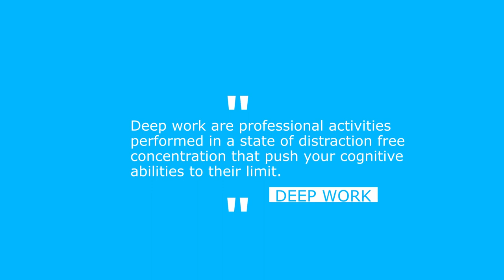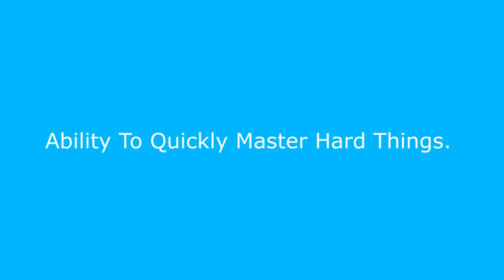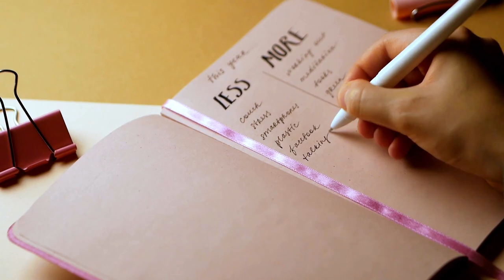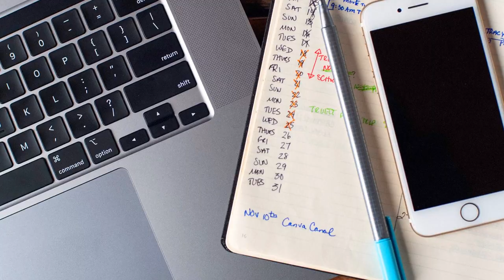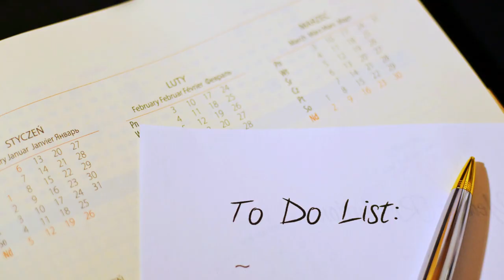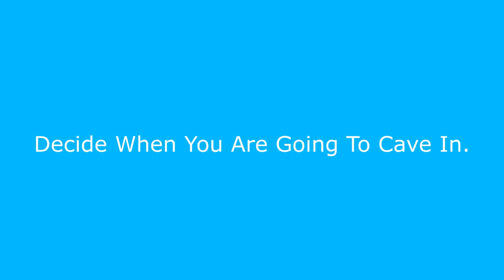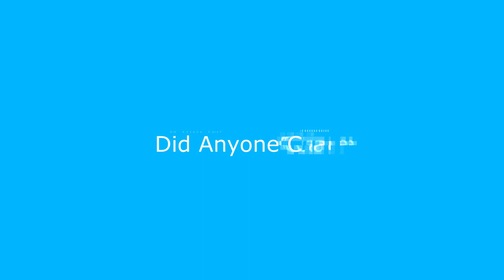Deep Work by Cal Newport: Summary and Key Lessons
Some books you read, and then forget. Others change a small part of your life. Then there are the rare gems that fundamentally change the way you think, live, and work.

Deep Work: Rules for Focused Success in a Distracted World by Cal Newport is one of the later.

To become a superstar in your field of work, you need to develop two skills:
1. The ability to quickly master hard things
2. The ability to produce at an elite level (in terms of both quality and speed)

Deep Work is the concept that interlinks these two skills.

Hard things are complex and you need to give them all of your attention and focus.

The batching of hard but important intellectual work into long, uninterrupted stretches is key to high productivity.

Our goal is to systematically develop your personal ability to go deep — and by doing so, reap great rewards.

Deep Work

Timestamps
00:00 Intro
00:37 What is Deep Work?
01:26 How to Make Deep Work a Habit (The 4 Philosophies)
03:34 Time Blocking: Schedule Deep Work Blocks
06:02 How to Create a Shutdown Ritual
07:42 Rewire Your Brain for Deep Work

// MY PRODUCTIVITY DESK SETUP
Monitor: LG 34-Inch 21:9 UltraWide
Monitor Arm: Amazon Basics
Keyboard: Apple Magic Keyboard
Mouse: Logitech MX Master 3
Trackpad: Apple Magic Trackpad 2
Webcam: Logitech HD Pro Webcam C920
Speakers: Logitech Z120
Stand: OMOTON MacBook Stand
Headphones: Apple AirPods Pro

Camera: Sony Alpha a6000
Lens: Sigma 16mm f/1.4
Monitor: Feelworld FW568 5.5 inch
Tripod: K&F Concept 70"/177cm
Microphone: Rode VideoMicPro
External Recorder: Zoom H5
Key Light: Godox SL-60W
Softbox: Neewer Hexadecagon 36''

I'm Dan. I make videos about productivity, personal development, and lifestyle design. Every Monday, I send out an exclusive email with the five coolest things I’ve found (or explored) that week. I'd love for you to join

If you’d like to talk, I’d love to hear from you. I try my best to reply to things but there sadly aren't enough hours in the day to respond to everyone 😭